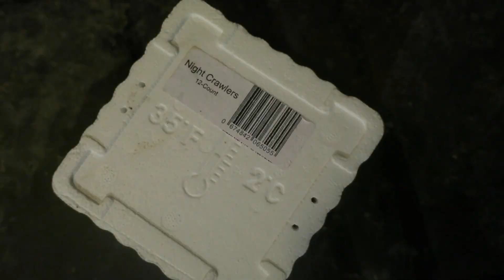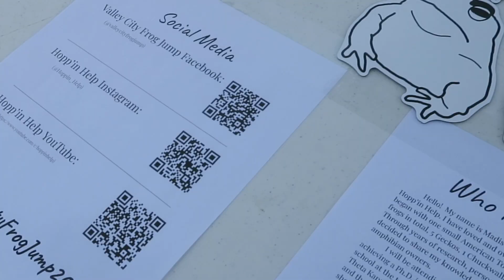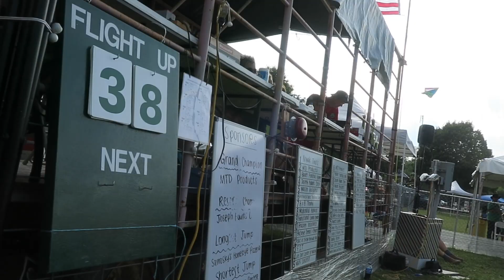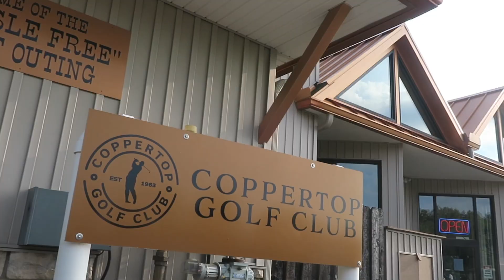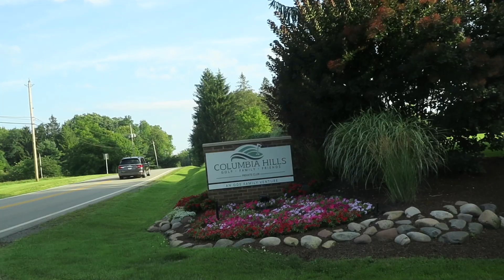The Valley City Frog Jump! | 2021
It was so nice to jump with all you again! Enjoy a glimpse of the 60th Annual Valley City Frog Jump!

Hoppinhelp.com

By: Audace